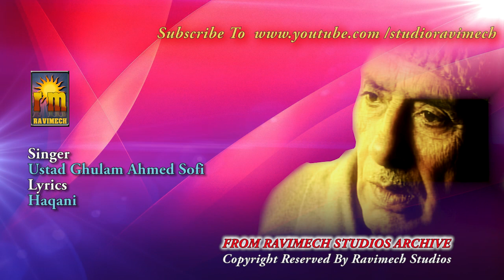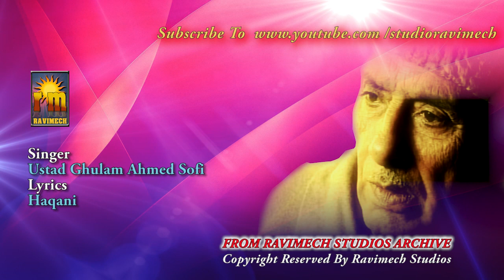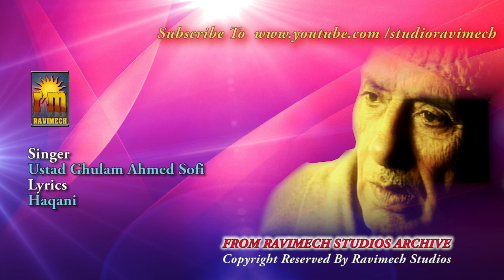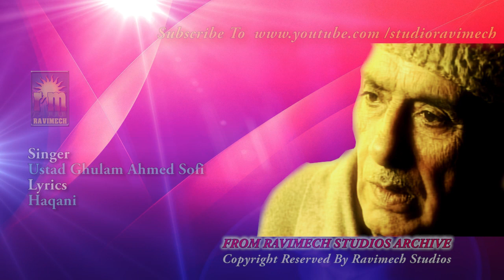"GOV JEHAN TAZA" - SINGER GHULAM AHMED SOFI FROM RAVIMECH STUDIOS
SOFI SAHIB HAD HIS OWN STYLE OF COMPOSING AND SONGS WHICH WERE ACCEPTED BY THE GENERAL MASSES WITH AN OPEN HEART. THAT WAS THE REASON FOR HIS SUCCESS.